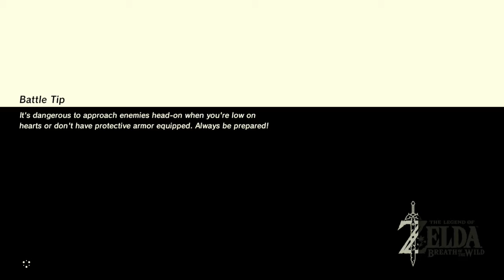The Legend Of Zelda: Breath of the Wild - Episode 101